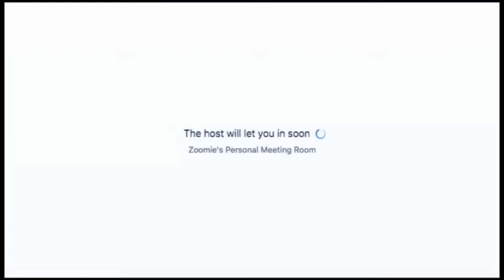APPLICATION OF STRATIFIED SAMPLING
Featuring:
Hershe Berbosidad
Emelyn Pelaez
Marc Pomida
John Michael De Guerto